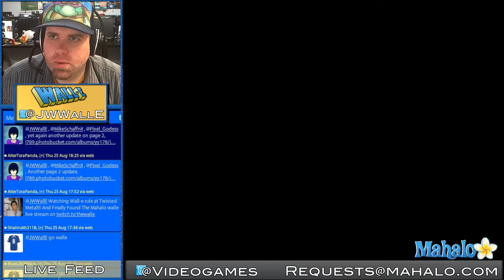[HD / PS3] Marvel vs Capcom 3 - WallE Plays LIVE!: 8/25/11 - pt 14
FREE iPhone Apps!

On tonights edition of WallE Plays LIVE! I dig into "old faithful," Marvel vs Capcom 3, I get back into Star Wars, Show off the Simpsons and enjoy some classic PS2 action!